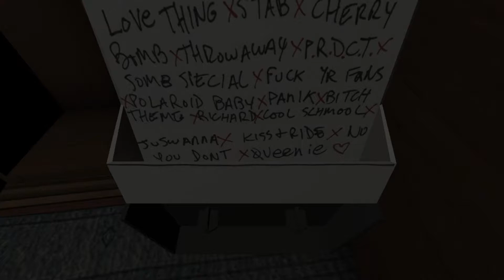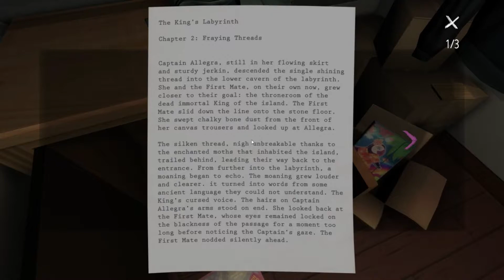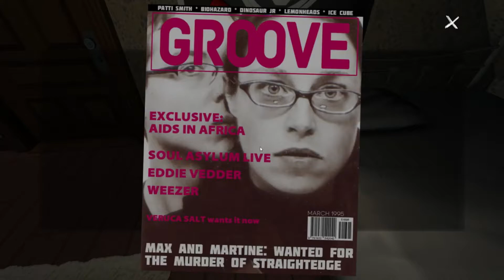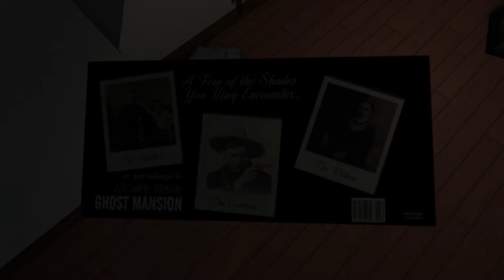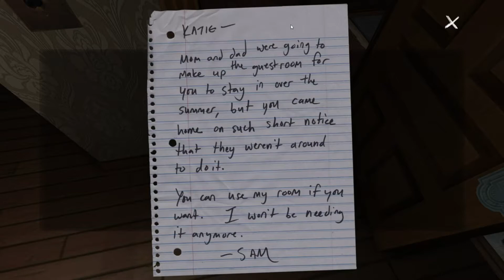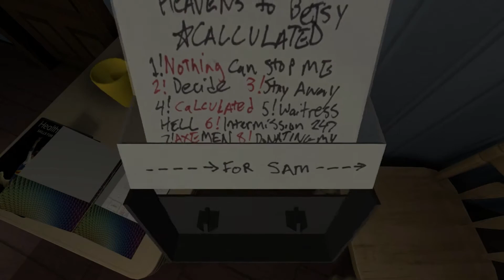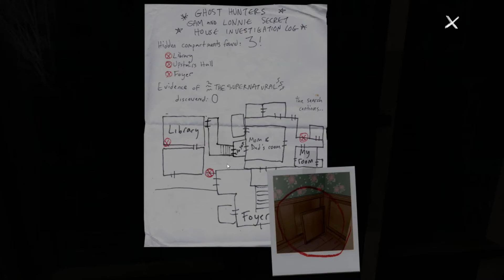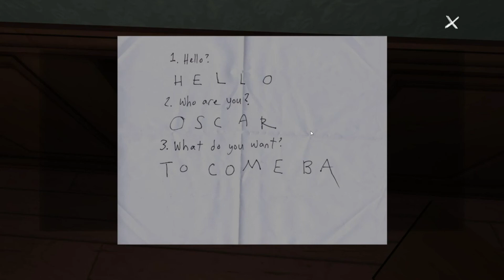Was Geht denn mit dem Haus ab???? Gone Home#2